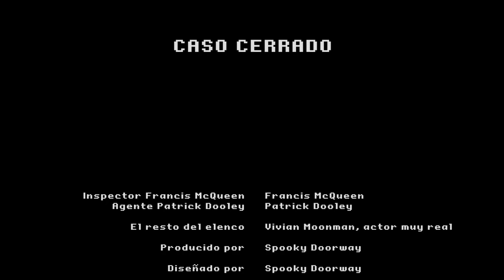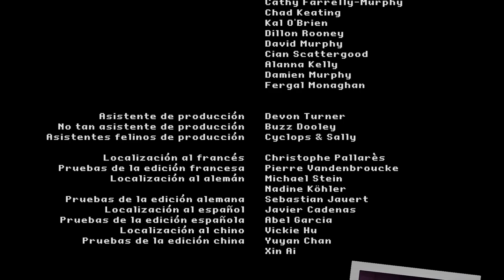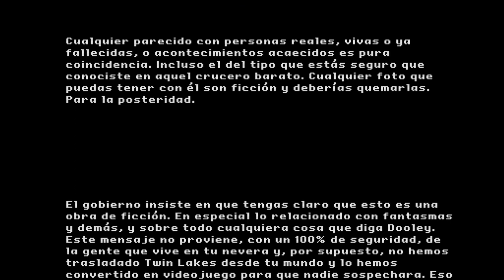Emily is back | Darkside Detective 11